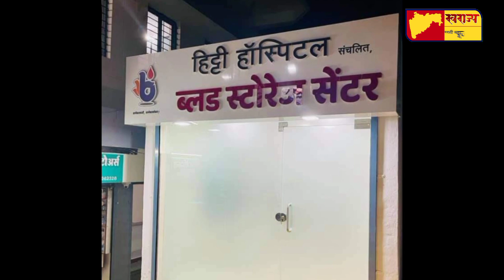डॅा. सार्थक हिट्टी यांचा जीवनप्रवास (मेडीकल आयकॉन पुरस्काराने गौरव)